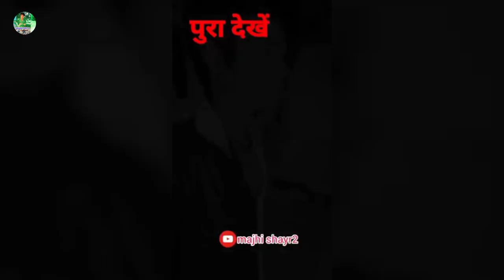और कॉमेडी विडियो मांझी जी का शायरी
maujhi_ ji_ke_shayri